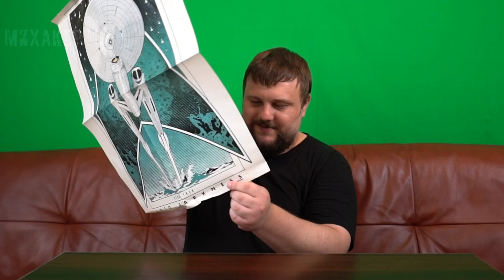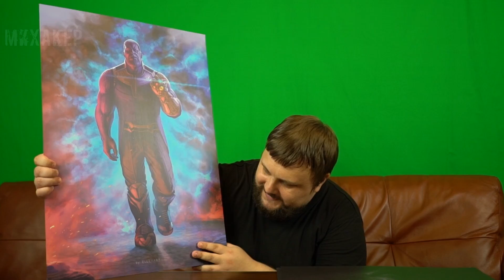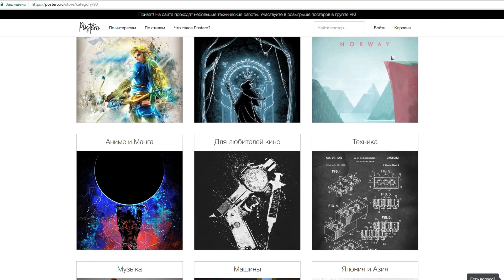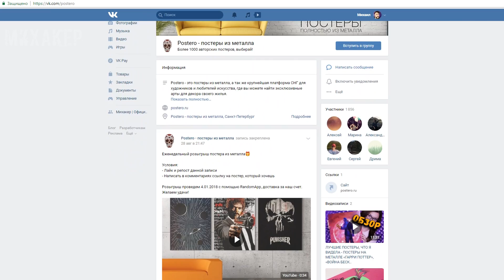🎮 ЛЮБИМЫЕ ИГРЫ, ФИЛЬМЫ И СЕРИАЛЫ МИХАКЕРА - ПОСТЕРЫ НА МЕТАЛЛЕ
Распаковка и обзор. Постеры на металле. Любимые игры, фильмы и сериалы Михакера. GTA 5, Ведьмак, Скайрим, Assassin's Creed, The Last Of Us, Fallout, Мстители: Война бесконечности, Звездные войны, Во все тяжкие.